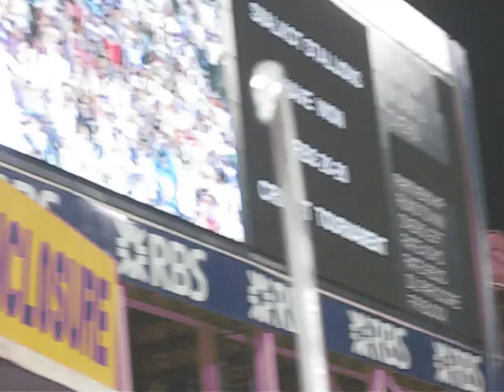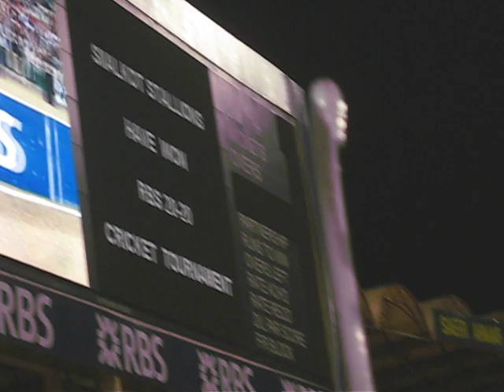Final 20-20 Cricket Tournament Song 3 Gaddafi Stadium at Night 8 Oct 2008 Lahore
Final 20-20 Cricket Tournament Gaddafi Stadium at Night 8 October 2008 Lahore Pakistan
Final won by Sialkot

Gaddafi Stadium is a Test cricket ground in Lahore, Pakistan. It was designed by Pakistani architect Murat Khan and completed in 1959. Some additions were added many years later by Nayyar Ali Dada. After its renovation for the 1996 Cricket World Cup, the stadium has a capacity of over 60,000 spectators for high profile matches or events.

Ground facts

* The ground was originally named "Lahore Stadium", but was renamed in 1974 in honour of Colonel Gaddafi of Libya after a rousing speech he gave at a Organisation of the Islamic Conference meeting in favour of Pakistan's right to pursue nuclear weapons.

* Gaddafi Stadium also houses the headquarters of the Pakistan Cricket Board.

* In 1995-96, the stadium was completely renovated by original architect Nayyar Ali Dada for the 1996 Cricket World Cup. The stadium held the final, with over 60,000 spectators.

* Three hat-tricks have been taken at the stadium:

o Peter Petherick of New Zealand against Pakistan, October 9, 1976
o Wasim Akram of Pakistan against Sri Lanka, March 6, 1999
o Mohammad Sami of Pakistan against Sri Lanka, March 8, 2002

Located in the historical city of Lahore, the Gaddafi Stadium, named after the Libyan leader, was completely renovated during 1995-96 ready for the 1996 Cricket World Cup. Designed by the famous architect Nayyar Ali Dada who modeled it on the Mughal School of red hand-laid brickwork and arches, the new stadium is completely covered with plastic seating rather than concrete benches. The lower portion under the stands has been enclosed and converted to shops for boutiques and offices. This was the first stadium in Pakistan to be equipped with modern floodlights which have their own standby power generators. Modern facilities for the media are also provided.

Pakistan have enjoyed some memorable moments on the ground, including a fifth-wicket stand of 281 between Javed Miandad and Asif Iqbal against New Zealand in 1976 and an innings and 324 run win against New Zealand in 2002 The stadium hosted the final of the 1996 World Cup, which was watched by over 60,000 spectators. However, despite the impressive capacity, the ground is often sparsely attended for Test matches, with sometimes as few as 1000 fans turning up. One-day internationals, as with the whole of the subcontinent, are more popular; crowds in excess of 20,000 are common.

Records

Test

* Highest team total: 699, by Pakistan against India in 1989.
* Lowest team total: 73, by New Zealand against Pakistan in 2002.
* Highest individual score: 329, by Inzamam-ul-Haq against New Zealand in 2002.

One Day International

* Highest team total: 357/9, by Sri Lanka against Bangladesh, June 25, 2008.
* Lowest team total: 112, by India against Pakistan, December 22, 1989.
* Highest individual score: 139*, by Ijaz Ahmed against India, October 2, 1997.

Text Reference From Wikipedia